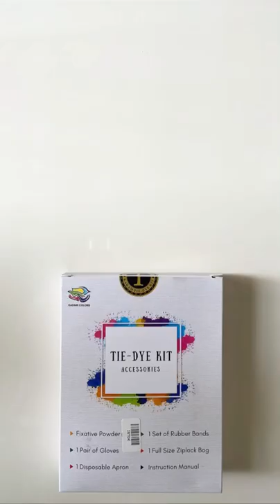DIY Tie Dye Ep01: Tote Bag Sunburst Technique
Tie & Dye Tote Bag 💚
Sunburst Tie Dye Technique. All steps mentioned below 👇

Step 1: Prewash the fabric with Prewashing Fixative powder for 20 minutes.

Step 2: Squeeze off excess water from the fabric and keep it damped

Step 3: Pinch and pull the fabric to tie it. Tieing a larger area will give a bigger circle

Step 4: Pour the tie dye color powder from the bottle in a bowl of water (400mL-500mL) with salt and stir well to dissolve.

Step 5: Submerge the tied fabric in the color solution and remove it after 30 minutes.

Step 6: Zip it for 12/24 hours. The longer you keep, the better the color vibrancy.

Step 7: Pour all of Dyfix Mini bottle in 5 Liters of water and submerge your fabric in it for 15 minutes. Dyfix fixes color on your fabric and increases the color vibrancy.

Step 8: Wash off excess dye color with tap water and avoid direct sunlight while drying.

Don’t forget to save it for later. We would love to see you all trying out this technique ♥️✨

Explore the creativity with us as we bring you unique tie dye techniques each week😍